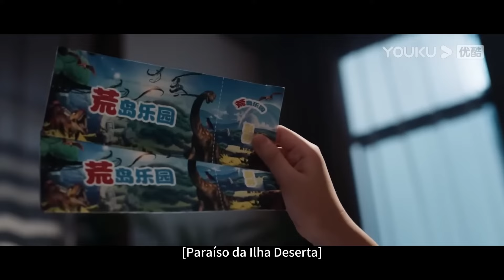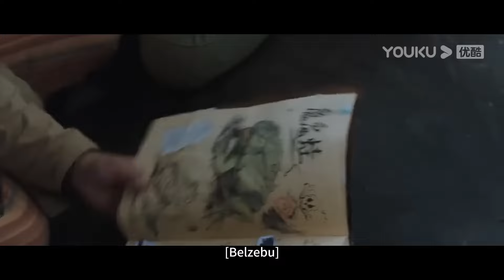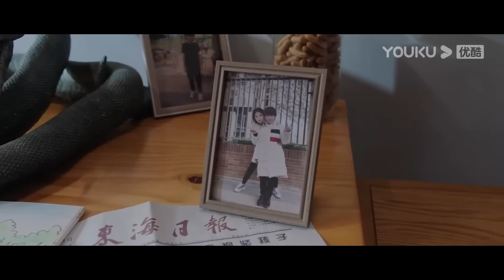A Cobra Rei Pangu luta e dragões antigos tirânicos！【Batalha da Grande Serpente 3 Dragões e Cobras】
探險隊意外落入荒島，盤古王蛇廝殺暴虐古龍！【大蛇3龍蛇之戰】丨驚悚 冒險 災難

歡迎大家關註「奇妙影视馆」，我會繼續分享精彩的電影片段，所有視頻均已授權，你們的訂閱和點贊是我製作視頻的動力

【大蛇3龍蛇之戰】
情節：全球氣候升溫冰川融化，一座與世隔絕的島嶼浮現。 一支旅行團意外登島，驚擾了潛藏的史前巨獸。 肖楠與兒子小凱失散，為了尋找小凱，營救小隊意外捲入了大蛇與狂暴恐龍兩大霸主的王者之爭。
上映日期：2022年1月24日（中國）
類型：驚悚 / 冒險
導演：林珍釗
主演：陳紫函 / 羅立群 / 鍾雷 / 李若希 / 岳冬峰 / 郭傑